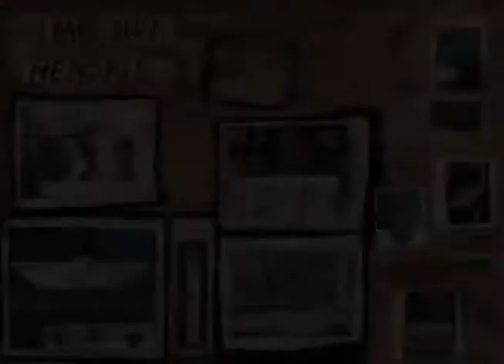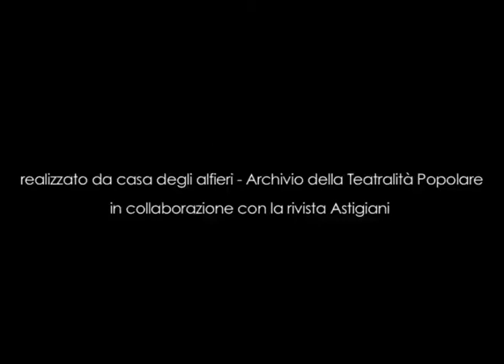Piera Bruno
Tra sindacato e amministrazione comunale ad Asti – 2006

Classe 1946, sindacalista astigiana dagli anni ’60 e dal 1970 direttrice del Patronato INCA CGIL di Asti, poi Assessore al Commercio del Comune di Asti dal 2006. Nella prima parte del video ricorda la madre Olga Marchisio (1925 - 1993), prima esponente della Resistenza, poi nota e apprezzata sindacalista della Way Assauto, membro del Consiglio di Fabbrica dello storico stabilimento metalmeccanico astigiano al centro delle lotte sindacali degli anni ’60 -‘70. Dividendo la sua vita tra famiglia, lavoro di operaia e rappresentante dei lavoratori, sempre con grande integrità e senso del dovere, la Marchisio venne anche eletta nel comitato centrale della CGIL a metà Anni ‘60, poi fu funzionaria della FIOM. Continuò nel Sindacato anche dopo la pensione, come volontaria, con attività di assistenza fiscale ai lavoratori che sono poi confluite negli odierni CAF. L’intervista permette di focalizzare l’attenzione sulle difficoltà che la Marchisio – e la donna in generale – ha dovuto affrontare per ottenere spazio sulla scena politica locale e nazionale, mondo tradizionalmente a forte impronta maschile; inoltre si ottiene il ritratto di una donna di grande sensibilità, di grande attenzione verso le necessità dei singoli lavoratori, le attività ricreative e formative, la salute e l’assistenza medica...
La figura materna ha naturalmente segnato in profondità le scelte professionali della testimone. La seconda parte dell’intervista verte sull’attività della testimone al Patronato INCA e nel sindacato, e si apre a commenti sulla situazione attuale dei problemi occupazionali, con particolare riguardo alla crisi della FIAT e ai conseguenti mutamenti intervenuti nell’attività della “Waya”, recentemente acquisita da un’azienda cinese. Alcuni approfondimenti vengono infine dedicati alla situazione della donna lavoratrice e ai progressi fatti dalla legislazione a tutela della donna nel mondo produttivo.

intervista realizzata da Luciano Nattino
editing e regia video: Fabio Fassio